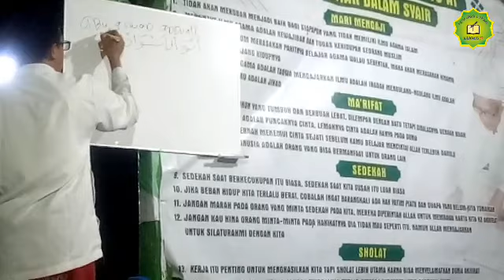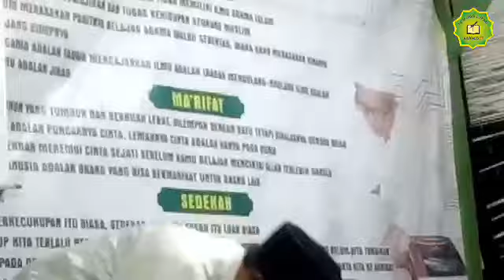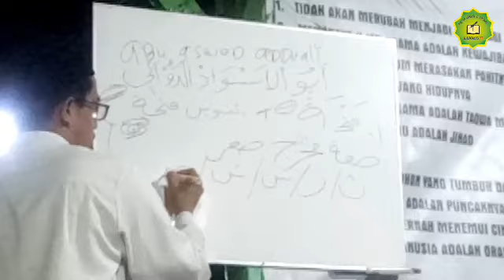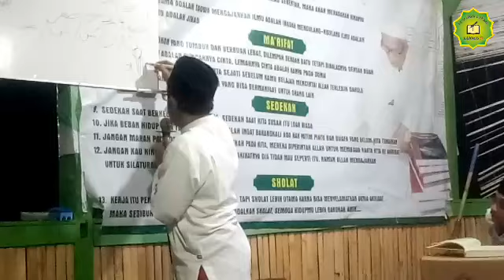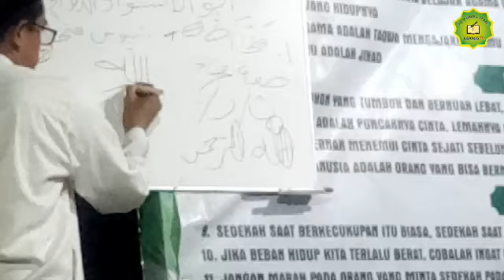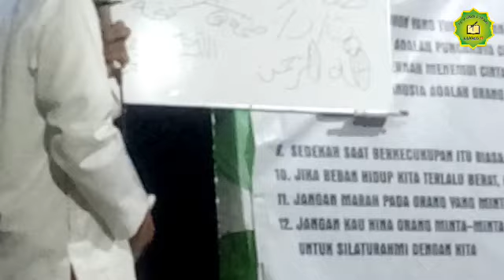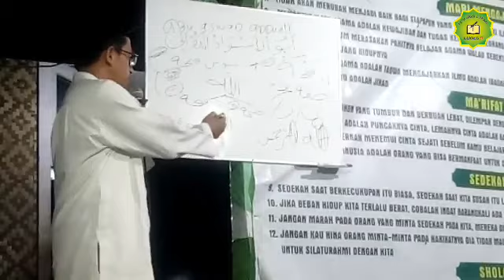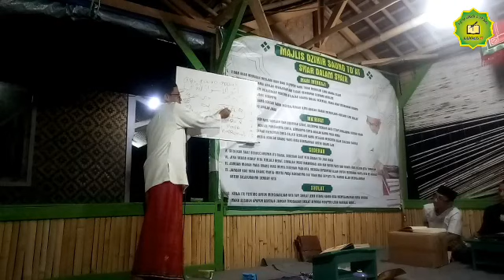Belajar tajwid Surah Alfatihah bagian 2 //Ust.Muhammad Shofwan.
Belajar Tajwid srah al fatihah bersama Aby Sofwan.